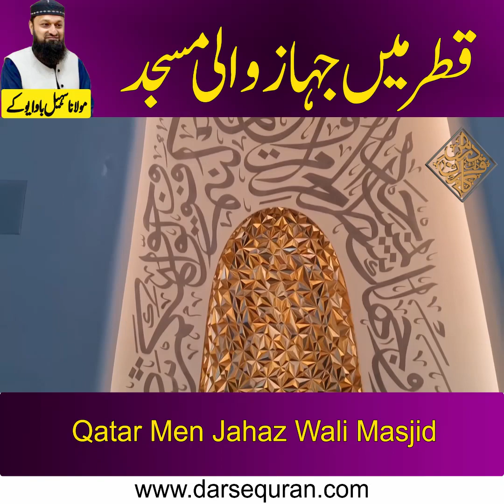Qatar Men Jahaz Wali Masjid | Molana Sohail Bawa UK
Qatar Men Jahaz Wali Masjid
Molana Sohail Bawa UK
قطر میں جہاز والی مسجد
مولانا سہیل باوا یوکے